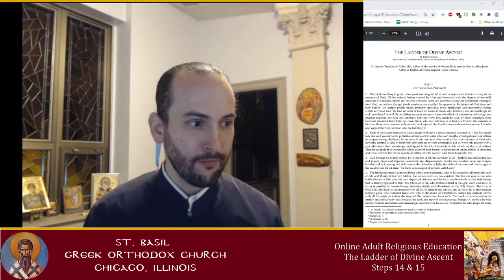02-24-2021 – Online A.R.E. Ladder of Divine Ascent: Step 14 – 15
Steps 14 and 15
Step 14:  As we saw in last week’s class, talkativeness and gluttony are closely linked – both are types of incontinence, or an inability to control oneself.  In this step, St John is makes it clear that gluttony is a gateway to all other sins.  Coddling the body and overindulging in food makes us slow to prayer and sluggish in activity.  In this way, it makes us susceptible to other sins and to the suggestions of the evil one.  Food, especially wine, is a “strengthener of the tongue” that leads back to talkativeness and her child – lying.  Fasting, on the other hand, is the gateway to all other virtues.  For this reason, when combined with prayer, it is a staple of the Orthodox life.

Step 15: Fornication follows closely from the sin of gluttony.  St John speaks extensively on the sin as it pertains to sexual images and desires, but he also applies it to the other senses, as well.  A soul that has gone slack from gluttony and overindulgence demands stimulation and satiation in all the other bodily senses, too.  Prayer is essential to overcome the power of this vice.
These two vices, gluttony and fornication, are linked.  Gluttony is rooted in self-love, which is an over-emphasized focus on the self.  Focus on the self, in turn, leads to overindulgence and gratification of personal wants and desires.  We tell ourselves that these sins are “natural” – we need food to sustain our bodies, and our bodies have natural urges.  St John tells us: “It is impossible for anyone to conquer his own nature.  When nature is defeated, it should be recognized that this is due to the presence of Him who is above nature.”  For this reason, we must strive for humility – a true understanding of ourselves.  With true knowledge of ourselves we can confess our weaknesses.  Finally, we must pray for grace, the presence of God, to help us win the crown of victory.